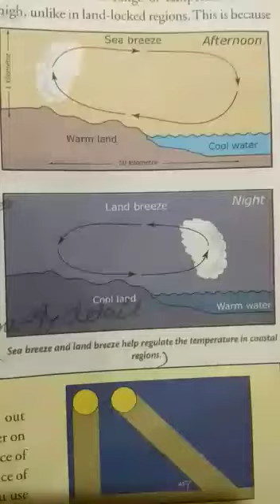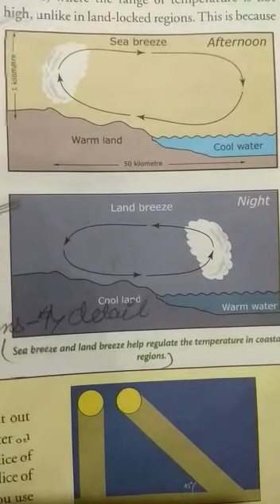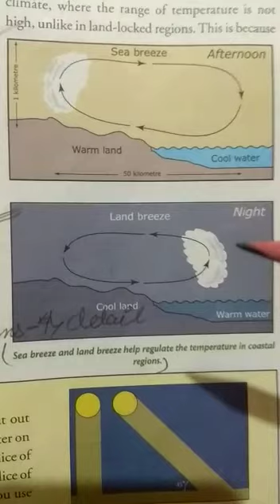Class 7 Geography Land and Sea breeze